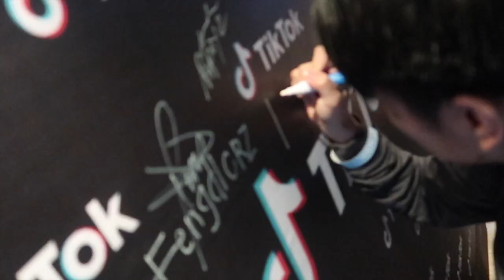Tiktok The Mainevent Party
Mailing Address : 14 g puyat st. harp homes assn. bf homes paranaque city